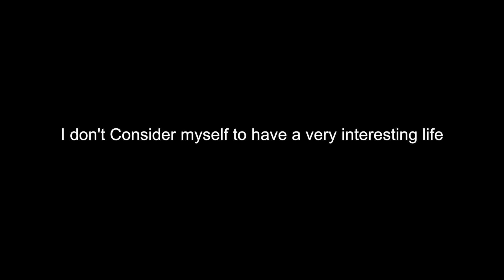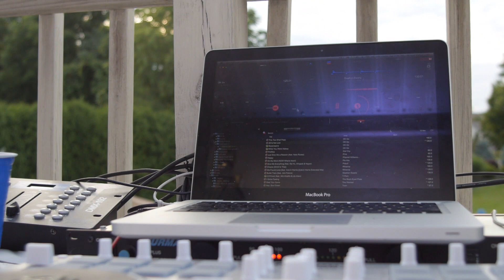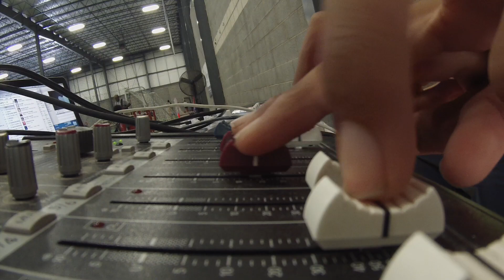2014- A Year To Remember- Jonah George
My name is Jonah George, I am 17 years old. This year has been the most interesting year of my life filled with friends, adventure, good times and bad. This video is a conclusion to my year and showcases the great times I have had with great people. Thanks to everyone who helped this happen and that have made this year great!